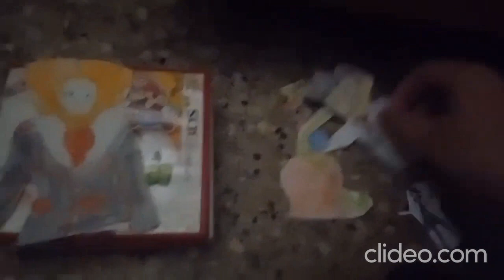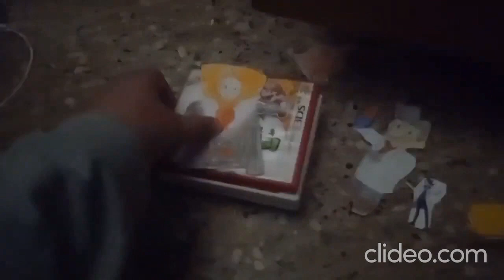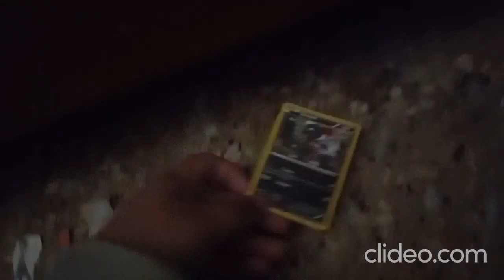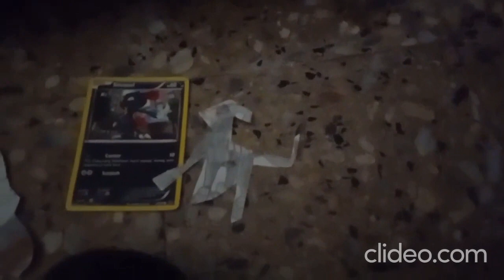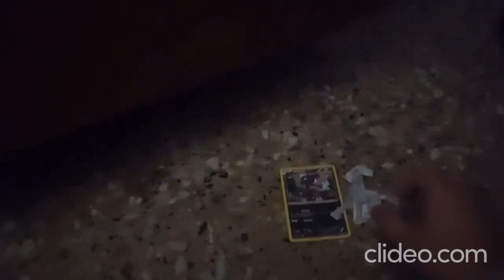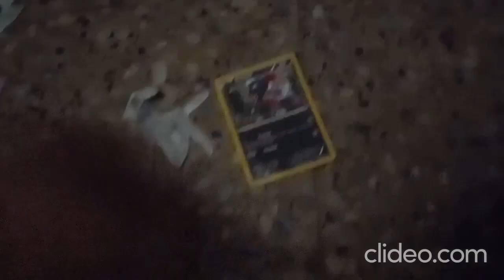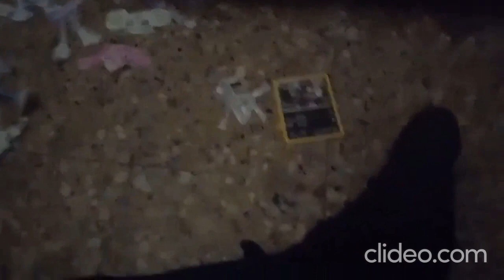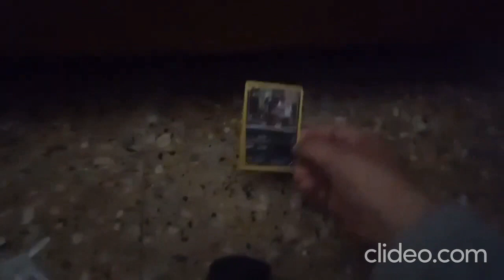The MPAF Show: Dr Mario's Idea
Dr Mario Has Given The Idea To Houndoom & Sneasel They Must Find The Special One Of Zeraora In Order For Him To Be Happy & They Plant To Bring Shadow Mario, Espeon, Helios, Cattiva, Cyber & Some More Of The Others With Them
Cast: Zeraora, Sneasel, Houdoom, Dr Mario, Hydrapple, Professor Sycamore, Stella, Lysandre, Popple, Maple, Inno, Copperled, Blazion, Nagisa, Honoka, Pollum, Lulun, Cattiva, Chikipi, Other Ancient Dragon, Dorulumon, Alpha, Hydra, Noid, Shadow Mario, Mumsie, Cyber, Loudred, Dark Magician, Espeon, Helios & Metal Seadramon
Even Featuring: Mario, Pikachu, Peach, Popplio, Yoshi, Litten, Raikou, Funky, Rayquaza, Eldstar, Ichi, Dojo, Ni, Mervin, Dialga, King Koopa, King Meowth, Queen Jessie, Queen Shroob, King Wario, King Seviper, Genki, Holly, Tiger, Moochi, King Moo, Grey Wolf, Gali, Kirby, Tiff, Rick, Gooey, Dedede, Escargoon, Necrodues,  Raidramon, Garurumon, Seadramon, Myotismon, Metal Seadramon, Metal Garurumon, Blue Eyes, Red Eyes, Ra, Slifter, Dark Magician Girl, Zorc, Cyber, Drago, Alpha Hydranoid, Naga, Wavern, Helios, Godzilla, Mothra, Chase, Shawn, Luke, Battra, Gigan, Kiryu, Mecha Godzilla, Samus, Ridley, Kraid, Sonic, Amy, Knuckles, Robotnik, Metal Sonic, Shadow, Mega Man, Rush, Trebel, Bass, Roll, Dr. Wily, Bugs, Daffy, Sylvester, Tweety. Road Runner, Wile E, Link, Zelda, Ganondorf, Toon Link, Fox, Falco, Wolf, Spongebob, Patrick, Mr. Krabs, Plankton, Flying Dutchman, Woody, Buzz, Jessie (toy story), Zurg, Goku, Vegeta, Trunks, Gohan, Imperfect Cell, Frieza, Cooler and Many More
Red Cat Silvally Zygarde Blue Cat Black Cat & Mega Aerodactly Watch Ask Mario Bloopers Volume 3

Welcome To Our Official TV channel

💥 Special Thanks! 💥
Canva.com For The 2d Thumbnails Profile Picture & banner
Kapwing.com For (Working Sometimes & Other Timers Being Lazy)
Nintendo
Tecmo
Konami
Bandia
Disney
Sega
4kids
Fox Kids
Marvel
DC
ect